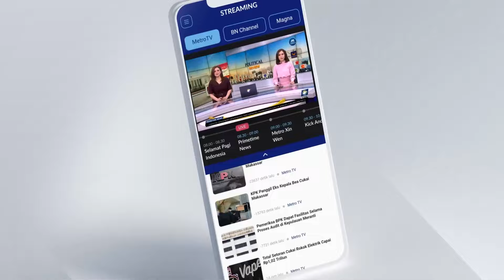Penggerebekan Markas Jvd1 Online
MetroTV,

Direktorat Reserse Kriminal Umum Polda Metro Jaya menggerebek markas operator jvd1 online di tiga rumah mewah di perumahan kawasan Teluk Naga, Tangerang Banten. Sebelas orang dan barang bukti diamankan petugas.